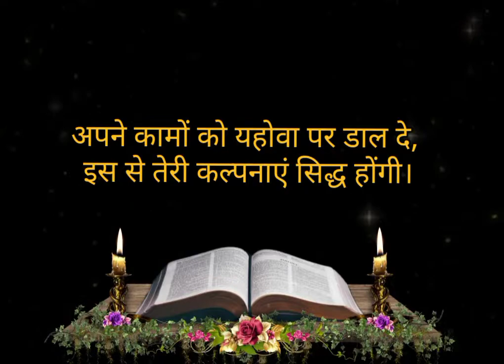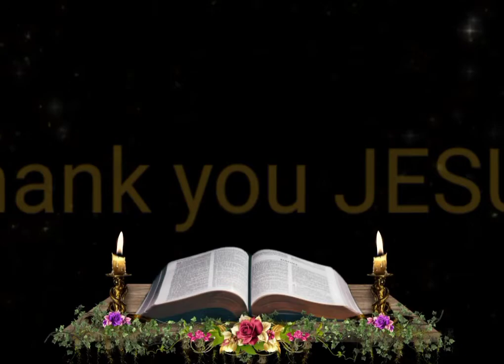Today's Bibile Verse 10th Feb 2022 || आज का वचन || இன்றைய வசனம்